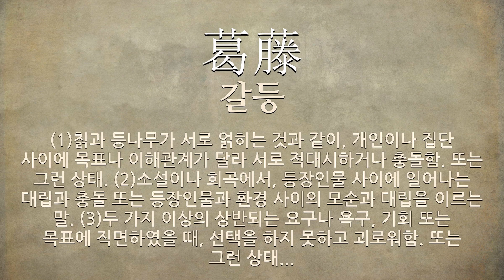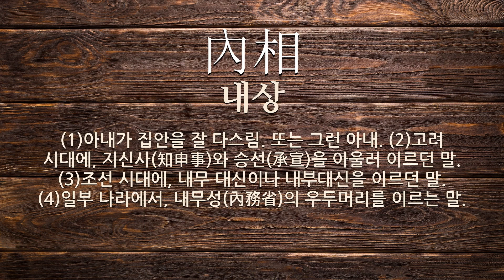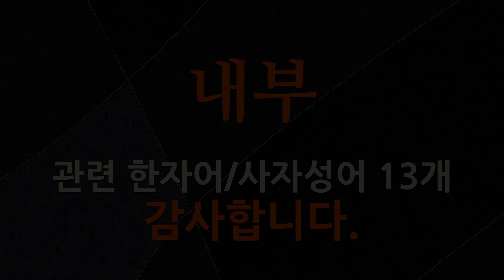내부에 관한 한자어/사자성어 13개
내부에 관한 한자어 및 사자성어를 자세하게 풀이해 드립니다.

[내부에 관한 한자/한자어/사자성어 목록: 13개]
1) 太平天國(태평천국): (1)근심이나 걱정이 없는 편안한 이상국. (2)1851년에 홍수전과 농민 반란군이 중국 광시성(廣西省)에 세운 나라. 청나라의 지배에 항거하고, 기독교의 평등사상과 토지의 균등 분배 따위를 바탕으로 한 이상 국가를 세우고자 하였으나, 1864년에 내부의 분열과 증국번ㆍ이홍장 등이 이끄는 한인 의용군, 외국 의용군의 힘을 빌린 청나라에 의하여 망하였다.
2) 內紛(내분): 특정 조직이나 단체의 내부에서 자기편끼리 일으킨 분쟁.
3) 葛藤(갈등): (1)칡과 등나무가 서로 얽히는 것과 같이, 개인이나 집단 사이에 목표나 이해관계가 달라 서로 적대시하거나 충돌함. 또는 그런 상태. (2)소설이나 희곡에서, 등장인물 사이에 일어나는 대립과 충돌 또는 등장인물과 환경 사이의 모순과 대립을 이르는 말. (3)두 가지 이상의 상반되는 요구나 욕구, 기회 또는 목표에 직면하였을 때, 선택을 하지 못하고 괴로워함. 또는 그런 상태.
4) 圖寫禽獸(도사금수): 궁전(宮殿) 내부(內部)에는 유명(有名)한 화가(畵家)들이 그린 그림 조각 등(等)으로 장식(裝飾)되어 있음.
5) 形骸之內(형해지내): 육체의 내면이라는 뜻으로, 사람의 마음ㆍ정신ㆍ도덕 따위를 통틀어 이르는 말.
6) 腹心內爛(복심내란): 뱃속이 짓무른다는 뜻으로, 내부(內部)에서의 붕괴(崩壞)를 이르는 말.
7) 內訌(내홍): 집단이나 조직의 내부에서 자기들끼리 일으킨 분쟁.
8) 魚爛土崩(어란토붕): 물고기가 문드러져 썩고 흙이 무너진다는 뜻으로, 물고기가 내장부터 썩고 쌓아 올린 흙이 위부터 점점 무너져 내리는 것처럼 나라가 내부로부터 어지러워지고 무너진다는 의미.
9) 內憂外患(내우외환): 나라 안팎의 여러 가지 어려움.
10) 內相(내상): (1)아내가 집안을 잘 다스림. 또는 그런 아내. (2)고려 시대에, 지신사(知申事)와 승선(承宣)을 아울러 이르던 말. (3)조선 시대에, 내무 대신이나 내부대신을 이르던 말. (4)일부 나라에서, 내무성(內務省)의 우두머리를 이르는 말.
11) 自己矛盾(자기모순): 스스로의 생각이나 주장이 앞뒤가 맞지 아니함. 자기 자신의 정립에 대하여 동시에 그것을 폐기ㆍ부정하는 작용이 동일한 주체에 갖추어져 있는 일을 이른다.
12) 魚潰鳥散(어궤조산): 물고기의 창자가 썩고 새 떼가 흩어진다는 뜻으로, 나라가 내부에서 부패하여 백성이 살길을 찾아 뿔뿔이 흩어짐을 이르는 말.
13) 四分五裂(사분오열): (1)여러 갈래로 갈기갈기 찢어짐. (2)질서 없이 어지럽게 흩어지거나 헤어짐. (3)천하가 심히 어지러워짐.